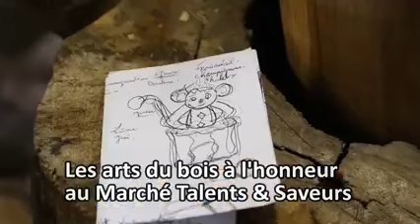Tourneurs de Franche Comté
Film réalisé par le journal Diversions